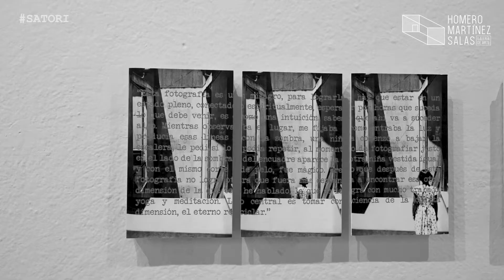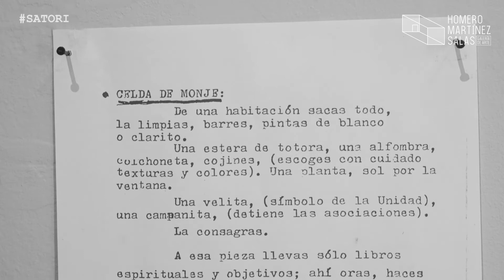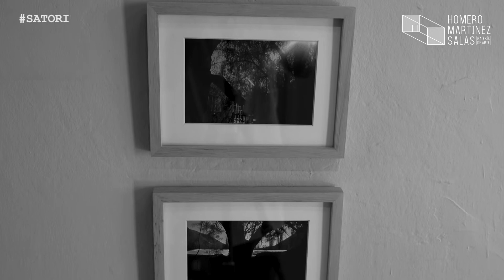Satori de Toro-Goya en galería Homero Martínez Salas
S A T O R I 🌓
Ven a conocer la obra de Mauricio Toro-Goya exposición que inaugura la temporada 2022 en la galería Homero Martínez Salas del Centro de Extensión Cultural Municipal ✨
Este trabajo realiza una retrospectiva del arte y legado del reconocido fotógrafo nacional Sergio Larraín, quien vivió sus últimos días en la localidad de Tulahuén, explorando su lado más espiritual 🌱
Disponible hasta el 31 de enero en Independencia 479. Ingreso liberada, con pase de movilidad ☝️